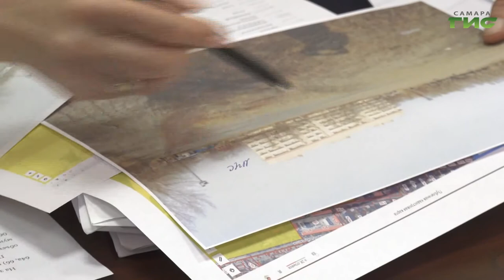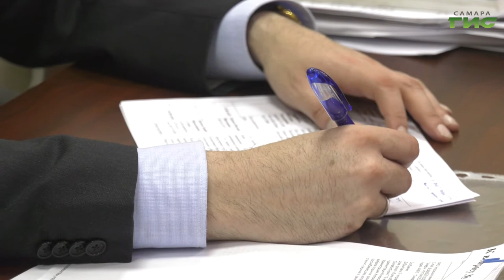Жители Куйбышевского района просят привести в порядок площадку стадиона "Буровик"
Новая жизнь для старого стадиона. Жители Куйбышевского района просят привести в порядок площадку стадиона "Буровик" и отстроить на ее территории спортивный комплекс. За помощью самарцы обратились к Александру Хинштейну. Сегодня он провел очередной прием граждан. Как будет решаться этот вопрос и о чем дополнительно жители города попросили депутата госдумы, - узнала Ольга Павлова.